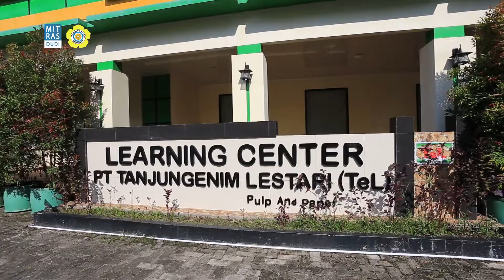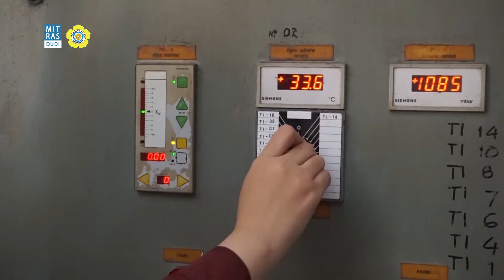PROGRAM BIDIKSITEL POLSRI PT TEL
Program Bidiksitel merupakan program pemberian beasiswa kepada mahasiswa Polsri yang diberikan oleh PT. Tanjung Enim Lestari (TEL). (Mitrasdudi)